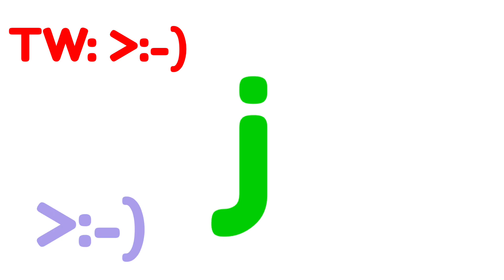Extended alphabet band 13 but jumpstart color (warning)